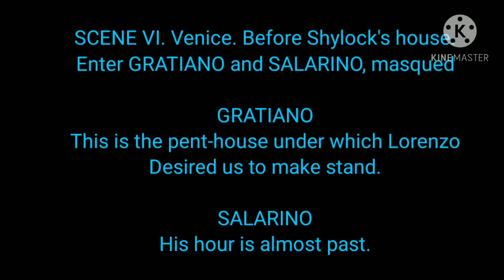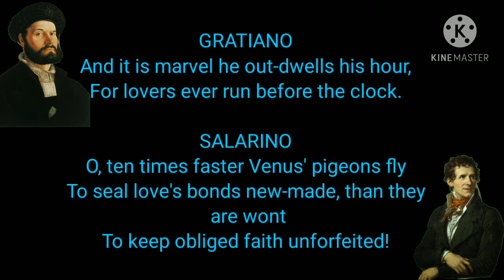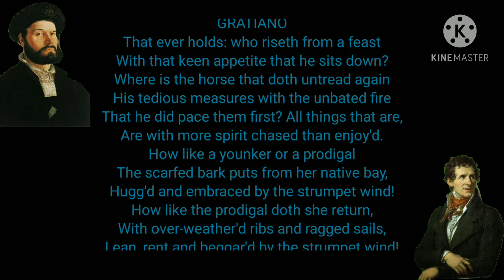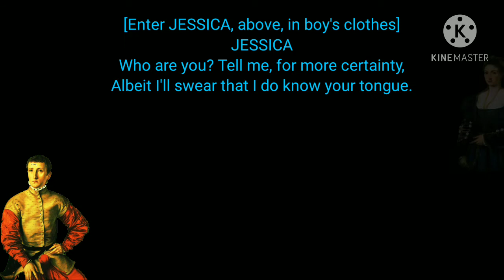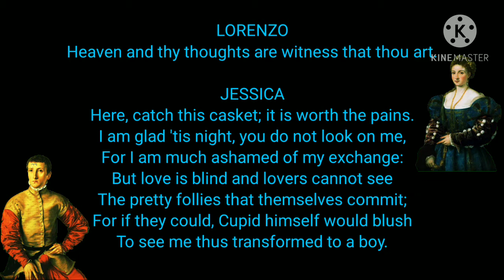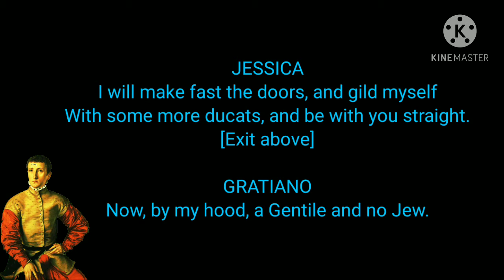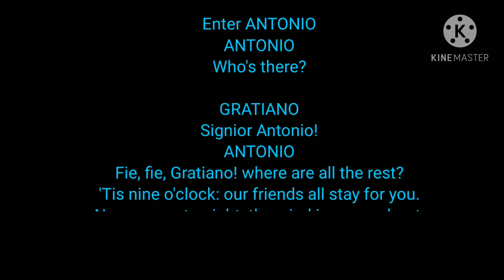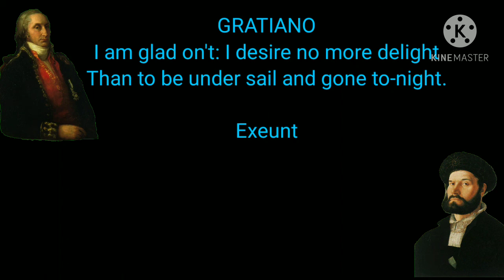MERCHANT OF VENICE ACT 2 SCENE 6 EXPLANATION IN ENGLISH